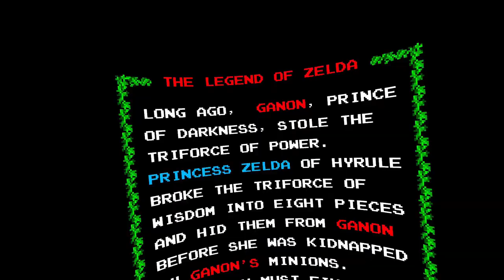¡¡SONY PSVR2 / PICO 4 / XR HANDS / JUEGOS VR / VR MODS!!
VÍDEO DE ACTUALIDAD el del día de hoy en el que destaca el RENACER DEL DEBATE EN LAS REDES sobre la COVENIENCIA O POSIBILIDAD DE QUE SONY PSVR2 SEA COMPATIBLE CON PC. No faltarán las ÚLTIMAS NOVEDADES en JUEGOS VR y VR MODS. Dale a PLAY  y te lo cuento TODO.

COMUNIDAD TELEGRAM OFICIAL REVERQUEST VR

MODELO BLANCO PERLA
MODELO NEGRO OBSIDIANA

¿QUIERES RESERVAR SONY PSVR2?

SONY PSVR2 SOLO VISOR
SONY PSVR2 + HORIZON CALL MOUNTAIN

¿QUIERES COMPRAR PICO 4?

AMAZON
PICO 4 128 GB
PICO 4 256 GB

COMPRA META QUEST 2 EN ESTOS ENLACES (GRACIAS POR APOYAR EL CANAL)

META QUEST 2 (128 GB)
META QUEST 2 (256 GB)

00:00 INTRO
00:21 NOVEDADES Y NOTICIAS DEL CANAL
08:24 DIGILENS ARGO, VISOR AR PARA EMPRESAS
10:04 XR HANDS PARA OPEN XR (HAND TRACKING PCVR)
11:50 MOJOVISION ABANDONA SU PROYECTO DE LENTILLAS AR
12:49 ¿SERÁ SONY PSVR2 COMPATIBLE CON PC EN ALGÚN MOMENTO?
18:43 NOVEDADES JUEGOS VR / VR MODS
25:06 CONCLUSIONES / APOYA EL CANAL
27:03 CREDITOS FINALES + RECOMENDACIONES

NUEVO JUEGO REFERIDO META QUEST 2

1) PULSAR EL LINK PROPORCIONADO POR REVERQUEST VR
2) ESCRIBIR CODIGO "AMIGO" AL REALIZAR LA COMPRA EN LA ZONA DE DESCUENTO
3) TENDRÉIS 7 DÍAS PARA CANJEAR VUESTRO DESCUENTO EN ESE JUEGO EN CONCRETO

USANDO LOS LINKS REFERIDOS DE ESTE CANAL, NO SOLO OBTIENES EL JUEGO CON UN DESCUENTO, SINO QUE ESTAS APOYANDO AL CANAL Y A SU CREADOR.

NOTA: DESCUENTO SOLO VALIDO EN ESPAÑA. DISCULPAS REVERQUESTMANIACOS DEL RESTO DEL MUNDO